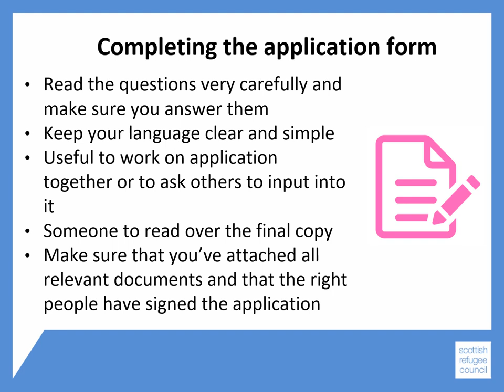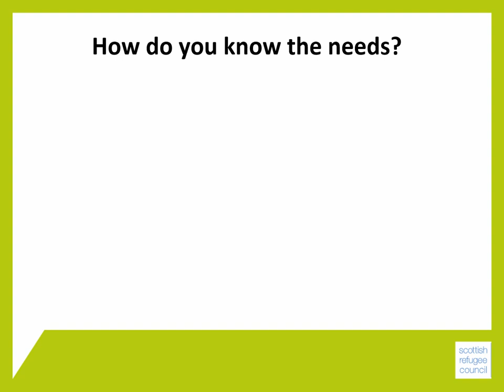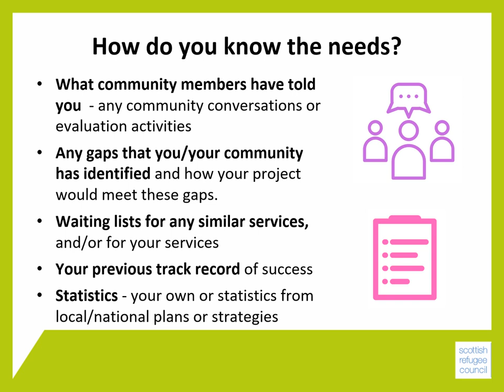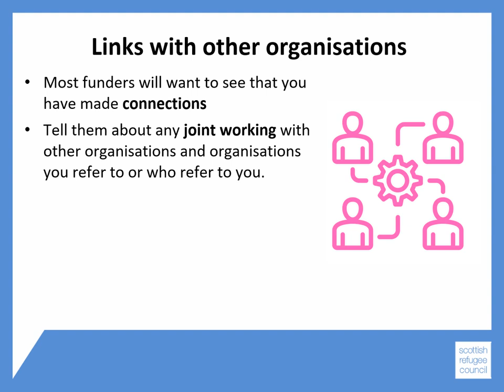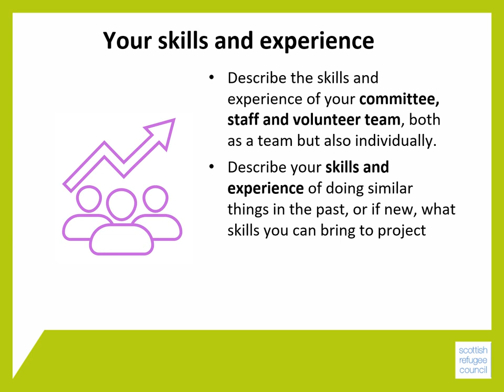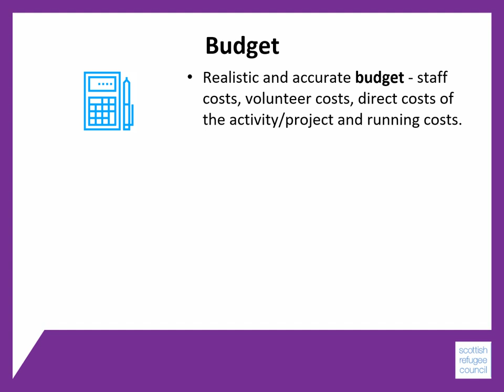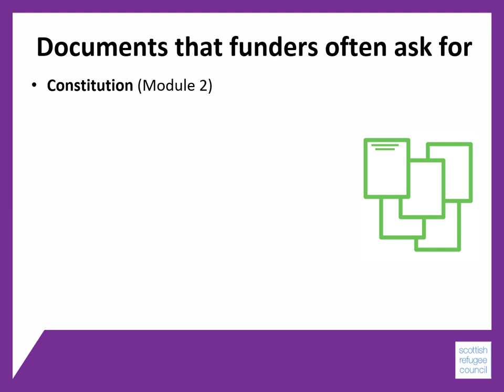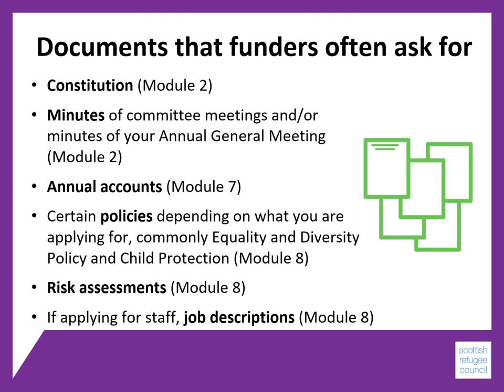What funders want to know - Module 6 - BSCO